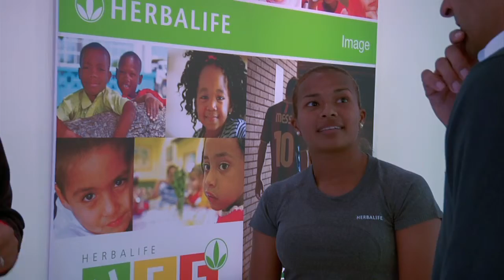športový profil - Yolimary Pineda (CZ dabing)